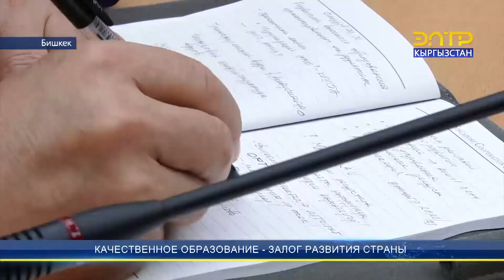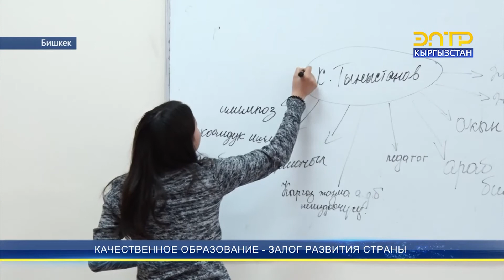КАЧЕСТВЕННОЕ ОБРАЗОВАНИЕ - ЗАЛОГ РАЗВИТИЯ СТРАНЫ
Какие новые подходы необходимо внедрить в систему высшего образования страны, для того чтобы получить хороший результат? Это был один из основных вопросов встречи. Жылдыз Бакашова отметила важность проведения реформы. По ее словам, к сожалению, в настоящее время, увеличивается число людей с дипломом, но без знаний. Напомним, что по Указу Президента «О духовно-нравственном развитии и физическом воспитании личности» все государственные и негосударственные учебные заведения должны разработать стратегию развития.